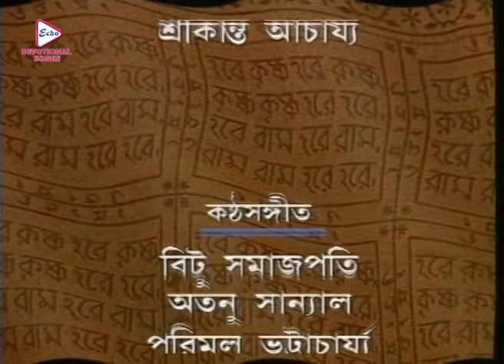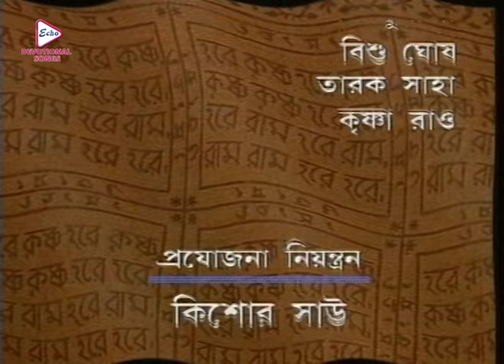Mahaprabhu_Episode 364|Best Doordarshan Mega Serial |মহাপ্রভু _পর্ব-৩৬৪|Echo Bengali Devotional Song